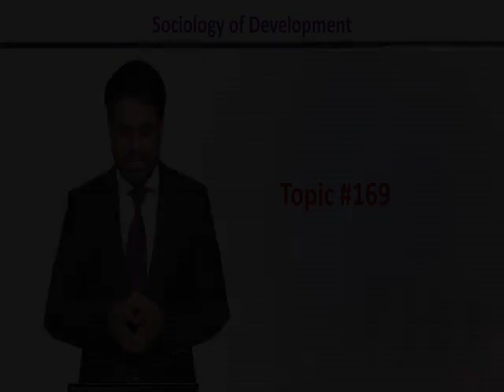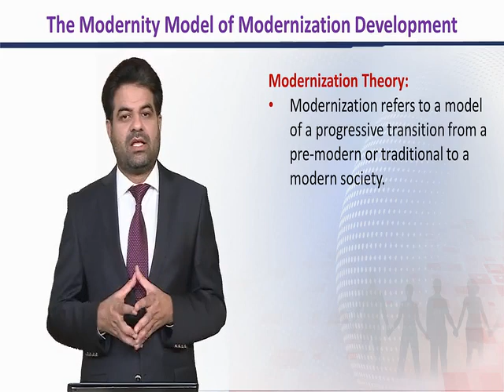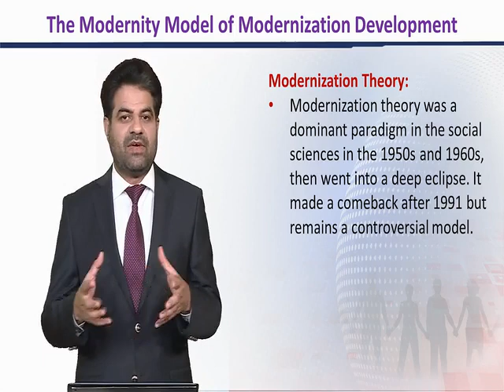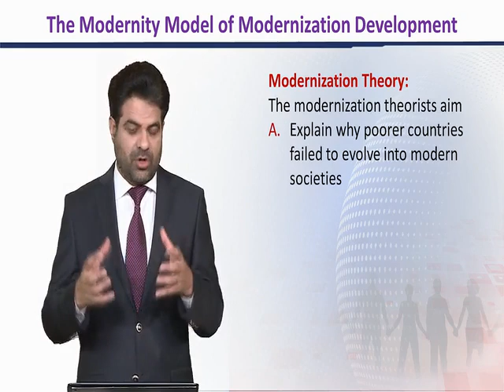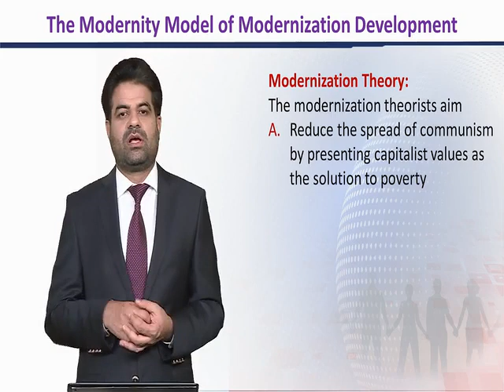SOC603_Topic169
The Modernity Model of Modernization Development